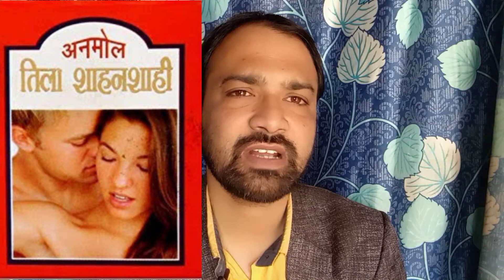Tila shahanshahi in hindi | tila shahanshahi oil | tila shahanshahi oil ke fayde in hindi Dr. Moin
Hello friend Tila shahanshahi in hindi | tila shahanshahi oil | tila shahanshahi oil ke fayde in hindi Dr. Moin ARVLOGS Aiman unanipharmacy :-https ARTaweez AR NEWS